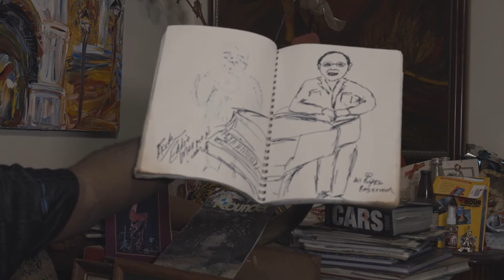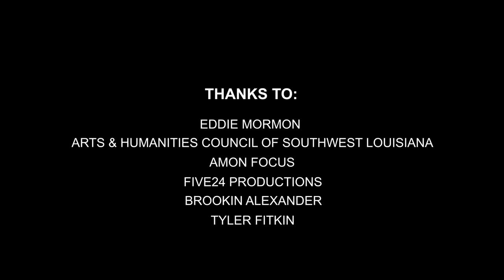Louisiana Tapestry: Eddie Mormon's Inspired Painting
As a “bayou boy” from Louisiana, Eddie Mormon always had a brush or a sharpie in his hand growing up. “You can do all kinds of things with a sharpie,” Mormon says. We got to talk with Mormon about what inspires him and his art, and how a little boy who started off drawing in the dirt at 5 years old learned to adopt the painting skills he has today.